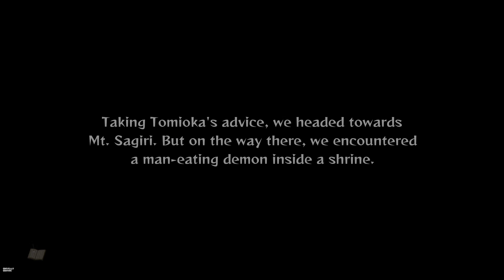Demon Slayer: Kimetsu no Yaiba – The Hinokami Chronicles (PS4, Eng Dub) - Story mode (Part 2)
Demon Slayer: Kimetsu no Yaiba – The Hinokami Chronicles is an upcoming 3D fighting game developed by CyberConnect2. Based on the 2019 anime adaptation of Koyoharu Gotouge's manga series, Demon Slayer: Kimetsu no Yaiba, the game is set to be released by Aniplex in Japan, and by Sega worldwide, for the Microsoft Windows, PlayStation 4, PlayStation 5, Xbox One and Xbox Series X/S in October 2021.

• Config:
RAM 16GB